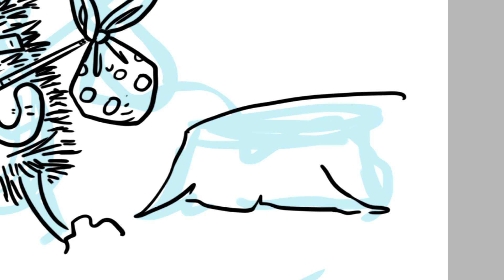Create cover artwork ( суровый SPEEDPAINT )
Процесс создания обложки для газеты...